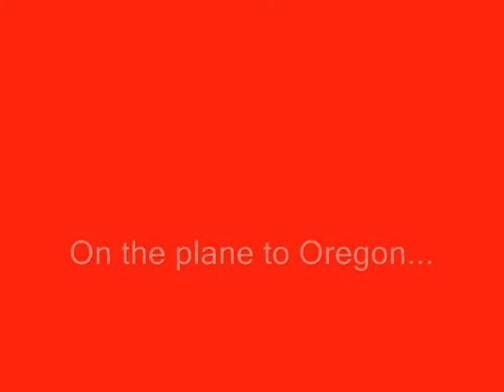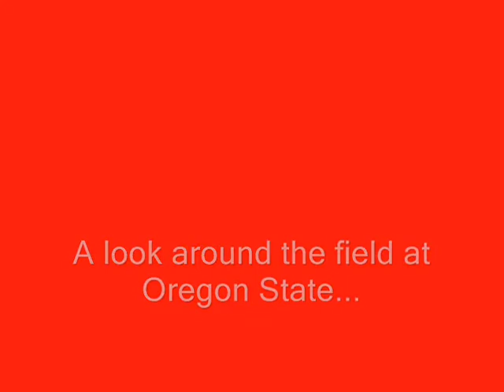Behind the Scenes with the Hawks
Video from head coach Jeff Calcaterra as the Hawks made their season-opening road trip to Oregon State